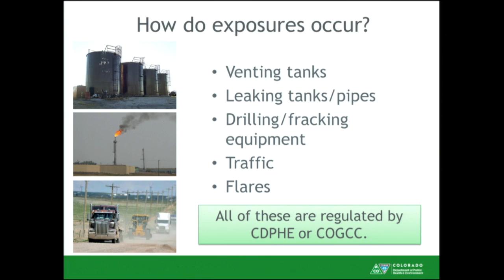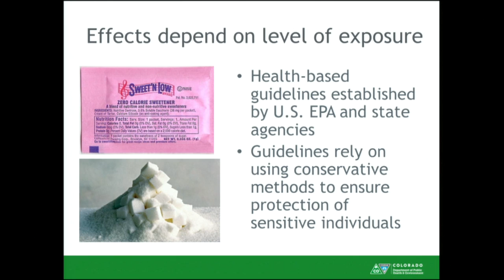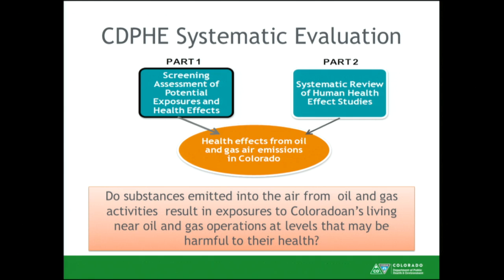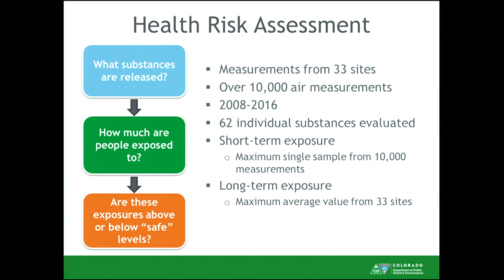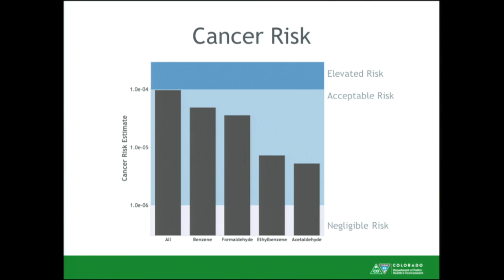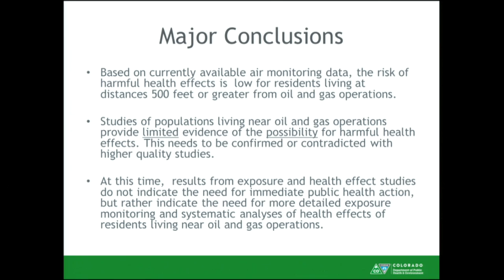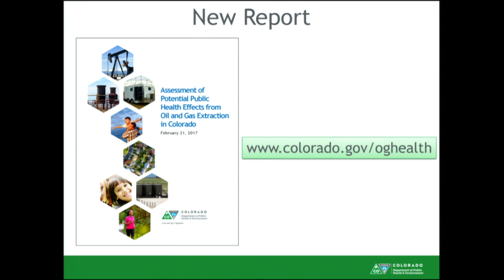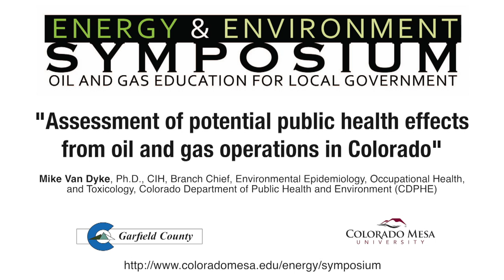2017 - Assessment of Potential Public Health Effects - Mike Van Dyke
Impact Assessment

"Assessment of Potential Public Health Affects from Oil and Gas Operations in Colorado"

Presentation By:
Mike Van Dyke, Ph.D., CIH, Branch Chief Environmental Epidemiology, Occupational Health, and Toxicology, Colorado Department of Public Health and Environment (CDPHE)

5th Annual Garfield County Energy & Environment Symposium
Oil and Gas Education for Local Government

Presented by:
Colorado Mesa University
Garfield County